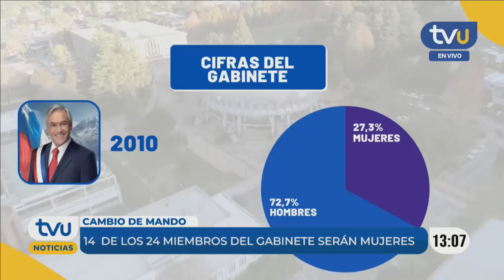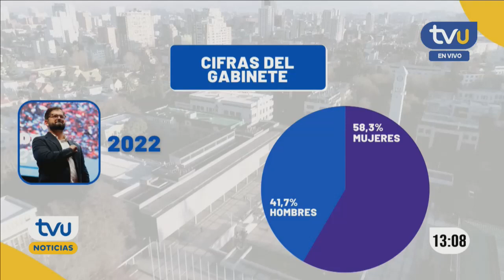TVU Noticias Mediodía - 11 de marzo 2022